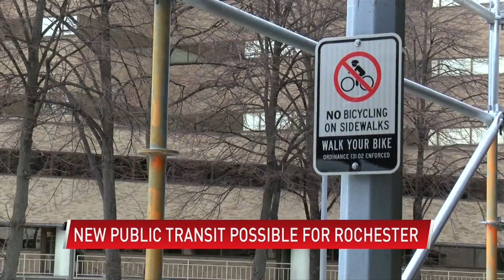New public transit coming to Rochester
(ABC 6 News) - Getting around in Minnesota winters challenges all of us, but now that it's spring, the state is introducing something new.

The Minnesota Department of Transportation will be testing a new circulator shuttle in downtown Rochester this summer.

"It's going to be a year-long pilot, so if we start in August or September this year, we'll go all the way to next year. Part of that is we want to navigate a whole true Minnesota winter," Kristin White, the executive director of MnDOT's autonomous and connected vehicle office, said.

This shuttle is very different. It has no driver, holds up to six passengers and circulates from Mayo campus to South Broadway connecting Mayo employees and patients to shops and restaurants downtown.

"We're actually one of the states that's leading the country and we're trying to help the industry understand the various challenges Minnesotans face. Snow on the streets, not even being able to get to their vehicle or even the bus," White said.

The test will start with a driver on board, but the goal is to eventually run the shuttle autonomously.

White said it will be safe, even during a pandemic.

"We're still going to be taking a lot of precautions to make sure these vehicles are clean, sanitized, that people are wearing masks to protect others," White said.

Rochester Mayor Kim Norton said it's about time.

"As we become a larger city, more people will want to travel on the infrastructure we already have. And it's very limiting, so how do we get people safely around a city with older infrastructure," Norton said.

Mayor Norton also has her eyes on a much larger project for the future.

"I still talk a lot about high-speed rail connecting Rochester with the twin cities, and eventually connecting Rochester to Chicago or further east," Norton said.

She also said everyone benefits from faster transit and less car emission on the freeway.